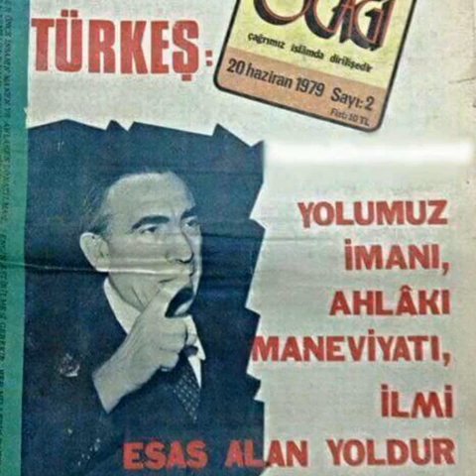ÜLKÜCÜ ŞEHİT DURSUN ÖNKUZU ŞİİRİ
ADI DURSUN / ÖMER TÖME